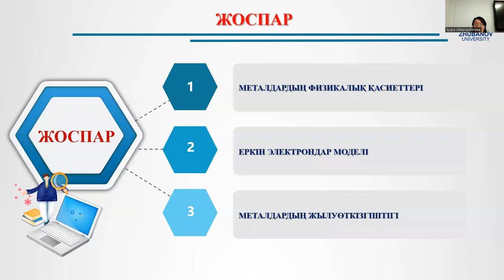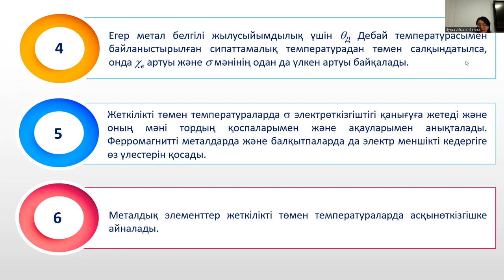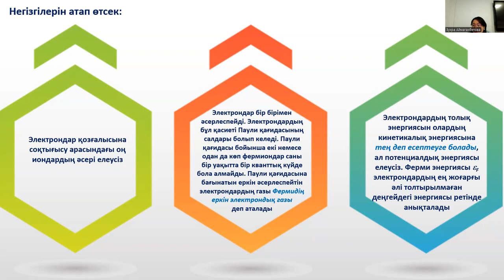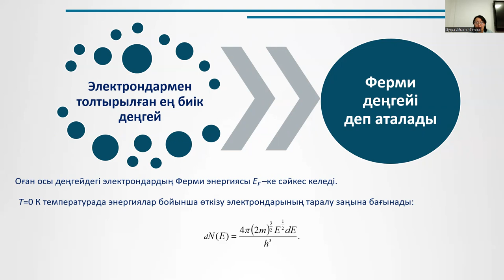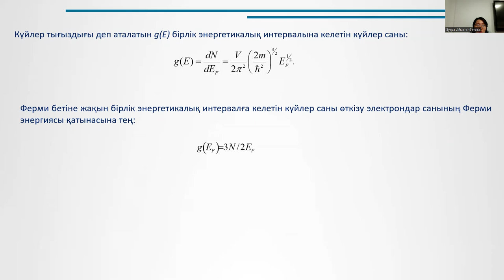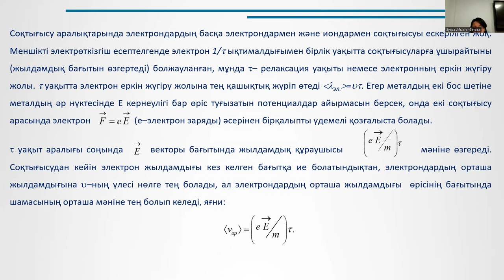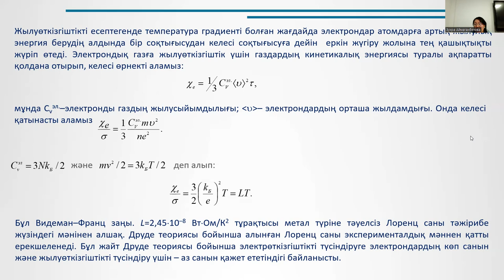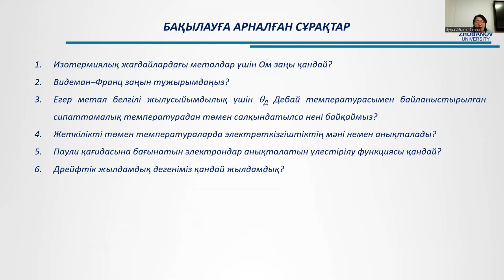7 лек. Конденсияланған күй физикасы